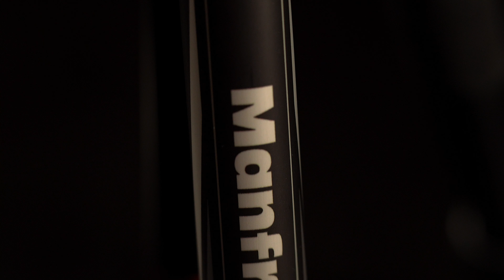Cauti un trepied foto bun? Julius Paul a testat Manfrotto GT XPRO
Cauti un trepied foto bun? Julius Paul a testat seria Befree de la Manfrotto GT si GT XPRO

Trepiedele foto Manfrotto nu mai au nevoie de nicio prezentare fiind recunscute pentru calitatea lor. Cu toate acestea, seria Befree GT XPRO ofera functii extraordinare ce merita prezentate separat.
Fotograful Paul Iulius Pop a testat Manfrotto XPRO si te invitam sa le descoperi.